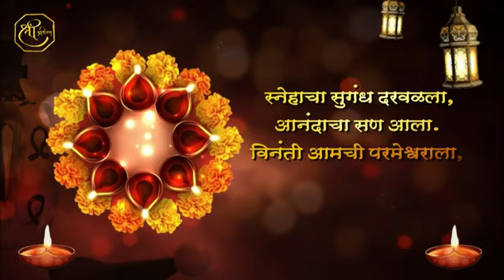Diwali pahat By Prashant kalundrekar & others